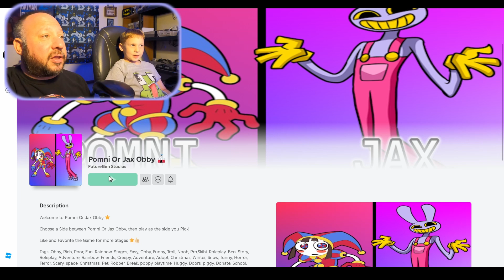Unleashing the Power of JAX!!! ROBLOX POMNI OR JAX OBBY!!!! (AMAZING DIGITAL CIRCUS)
Myles and dad play Roblox POMNI OR JAX OBBY!!! (The Amazing Digital Circus)!